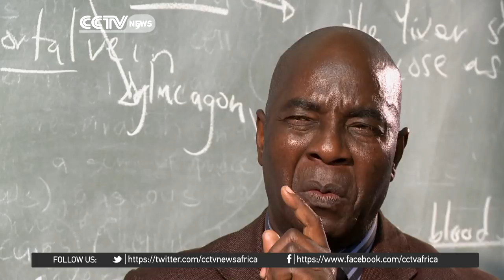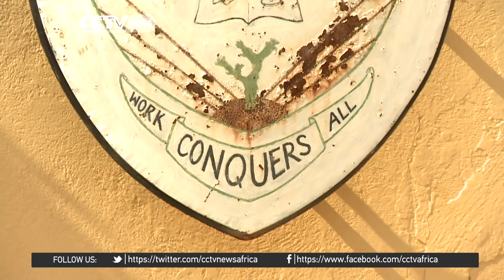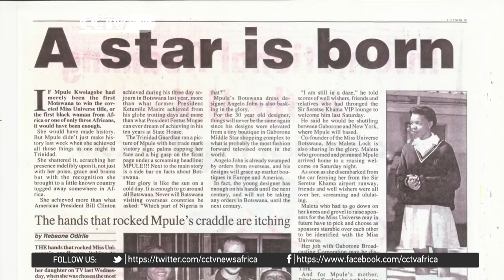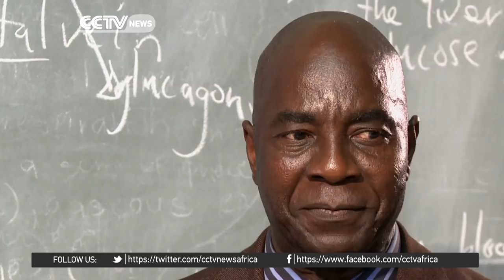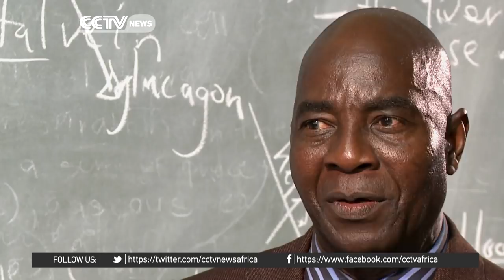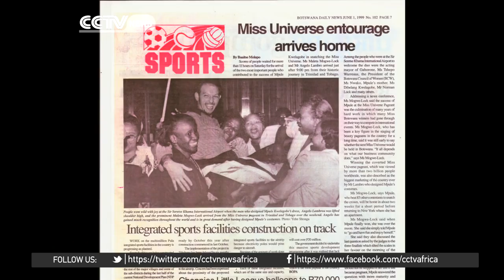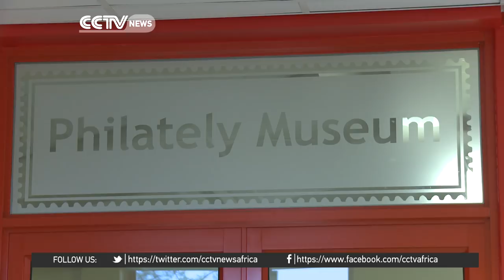Faces Of Africa - Mpule Kwelagobe: Beauty & Brains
At the age of 19 Mpule won the 1999 Miss Universe beauty pageant. She used her platform to help in the fight against HIV/ AIDs. In 2000, she was appointed as the United Nations Goodwill Ambassador for HIV/AIDs in Sub-Saharan Africa.